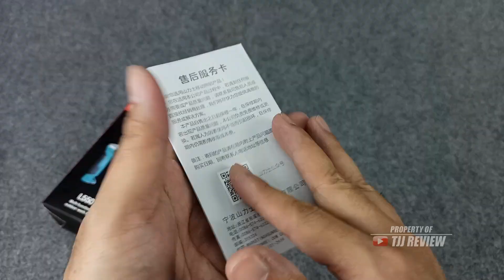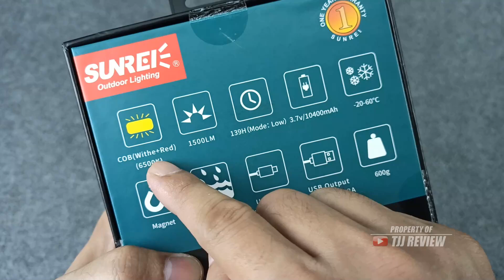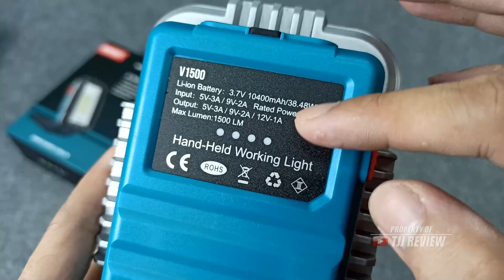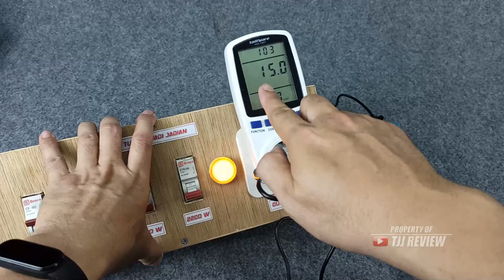Multifungsi nih, lampu kerja, camping outdoor bisa..!!, REVIEW WORK LIGHT SUNREI L550 & V1500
praktis dan multifungsi, dua kata yang cocok menggambarkan 2 model lampu dari sunree ini, bisa dipakai untuk kerja, camping kegiatan outdoor bahkan buat ronda juga bisa, yuk simak full reviewnya

Merek : Sunrei
Model no : Aurora V1500
Kategori : Lampu Serbaguna
Lumens : 1500 lm
Mode Lampu : COB Floodlight dan SOS
Warna : Blue-Black
Warna Cahaya : Putih dan Merah
Material :
*ABS Engineering Plastic + PA66-GF30 + Aluminum Alloy
*Karet (Tombol)
Dimensi :
*15.8 x 10.2 x 5.5cm (Terlipat)
*26.8 x 10.2 x 4.8cm (Terbuka)
Berat : 600gr
Isi Paket :
*1x Lampu
*1x Kabel USB Type-C
*1x Manual Book + Kartu Garansi
Garansi : 1 tahun (kecuali human error)
harga : Rp. 920.000,-

Merek : Sunrei
Model no : L550
Kategori : Lampu Serbaguna
Lumens : 550 lm
Mode Lampu : COB Floodlight, flashlight, SOS
Warna : Beige
Material :
*ABS Engineering Plastic + TPE + Aviation Aluminum
*Karet (Tombol)
Dimensi :
*15.1 x 3.3 x 4.5cm (Terlipat)
*27 x 3.3 x 4.5cm (Terbuka)
Berat : 175gr
Isi Paket :
*1x Lampu
*1x Mikro USB
*1x Manual Book + Kartu Garansi

SEMOGA BERMANFAAT